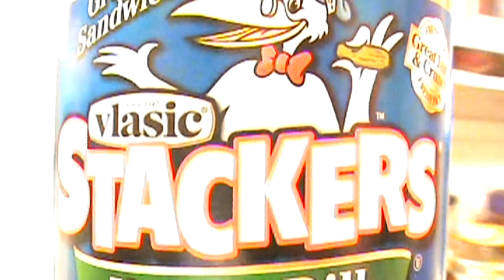SurfingTrucker's Day Off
Some stuff I shot back in February, with the intent of doing something bigger, but never did. Didn't want it to go to waste, so I did a little something with it here.